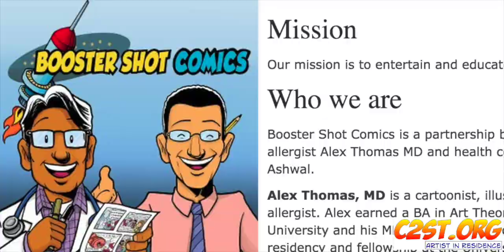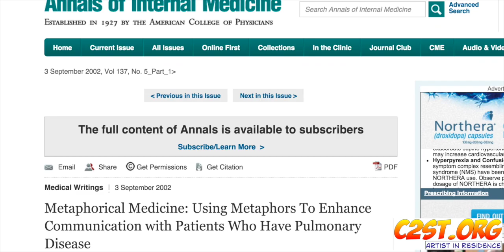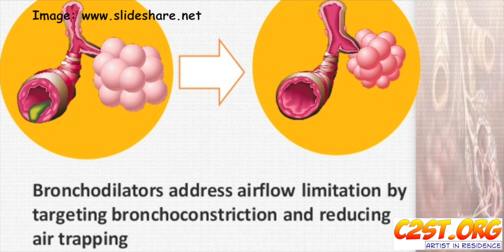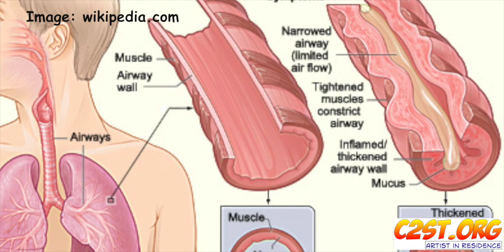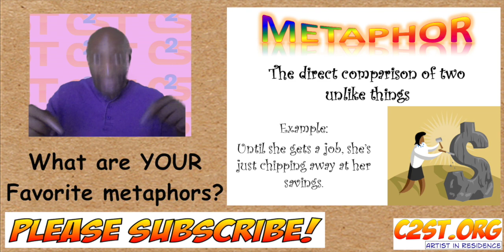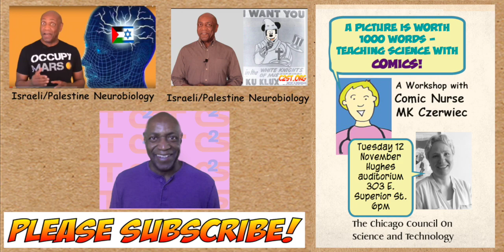& Metaphor w/Dr. AlexThomas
C2ST Artist in Residence Aaron Freeman talks with comics artist, pediatrician and allergist Dr. Alex Thomas about the importance of metaphor to his work as an asthma specialist and medical science communicator. The interview is a intro to the topic of graphic medicine leading up to Comic Nurse MK Czerwiec's workshop, "A Picture is Worth 1000 Words - Teaching Science with Comics". The workshop will be hosted on Tuesday 12 November at Northwestern University's Hughes Auditorium 303 East Superior St. in Chicago.